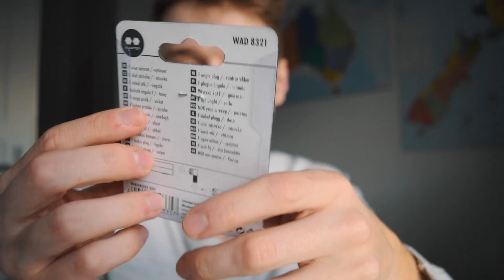Semesterferien 「 Vlog 」deutsch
🔻Equipment🔻

Objektiv//
Nikkor 18-55mm (Standartobjektiv)

Stativ//
Jobs Gorillapod